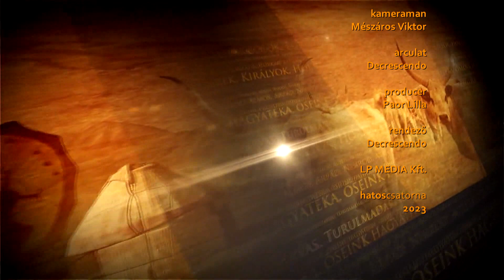Őseink hagyatéka - 2023.04.18. - hatoscsatorna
Téma: TAVASZI NAGYSZERVÍZ